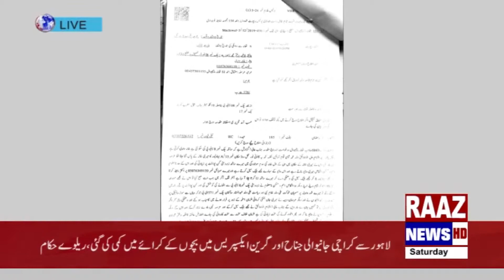Aisha could not get justice for BA student Aisha Fatima a few days ago